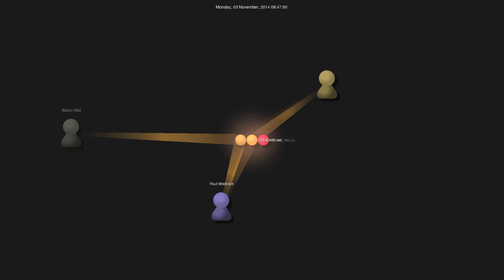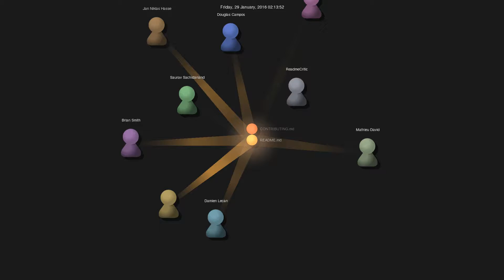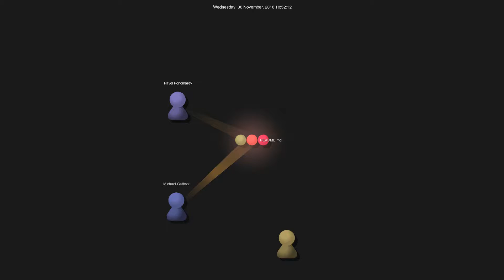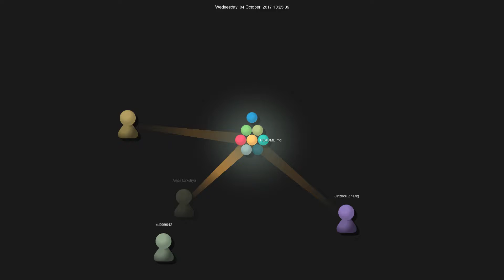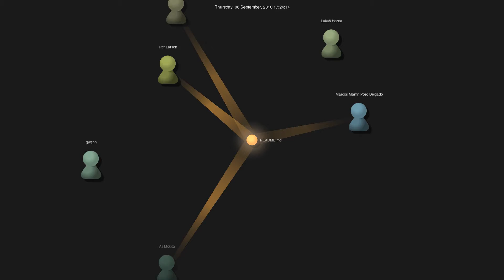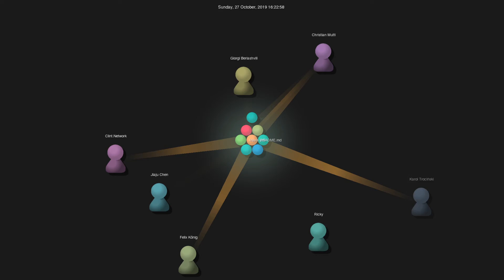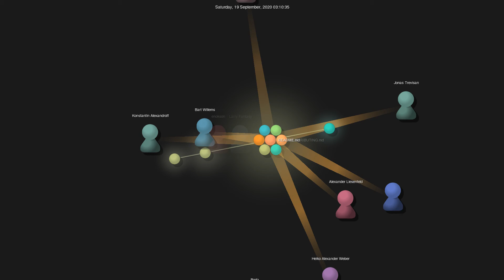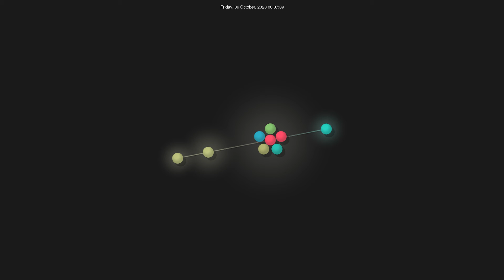Gource visualisation: rust-unofficial/awesome-rust on 2020-12-04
Author: rust-unofficial
Repo: awesome-rust

Description: A curated list of Rust code and resources.
Watching: 685
Starred: 17760
Forked: 1203
Top Languages: Rust 100.0%
Total commits: 2615
Initial commit: Thu Jul 17 12:45:10 2014 +0200
Total number of files: 36